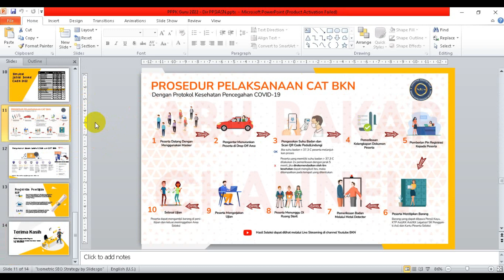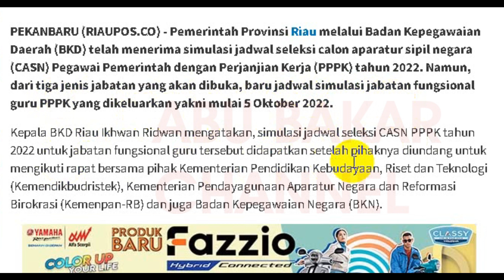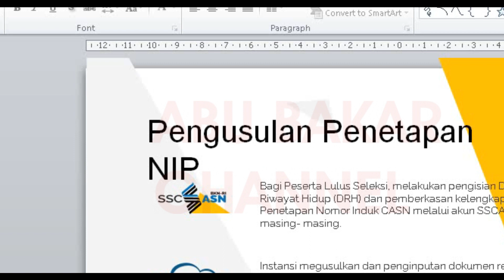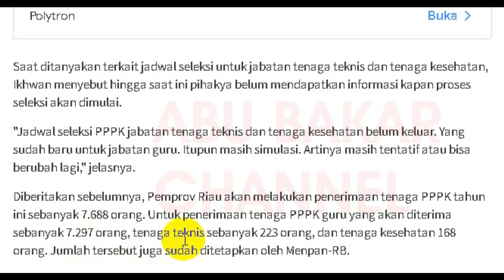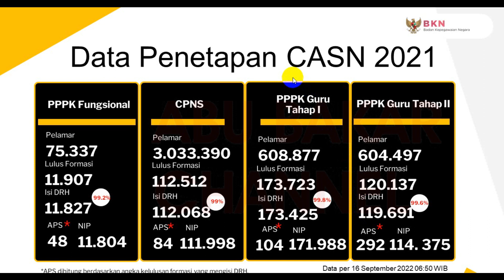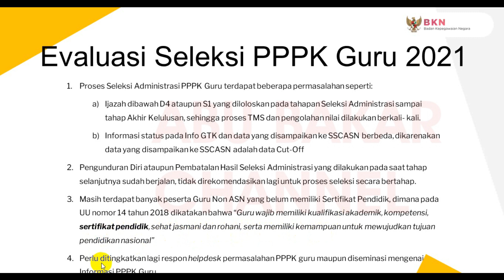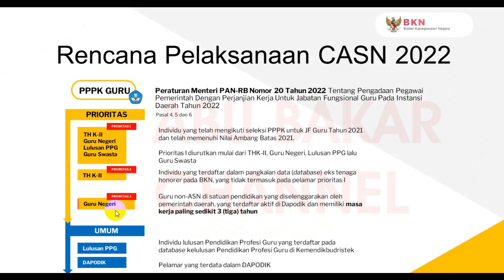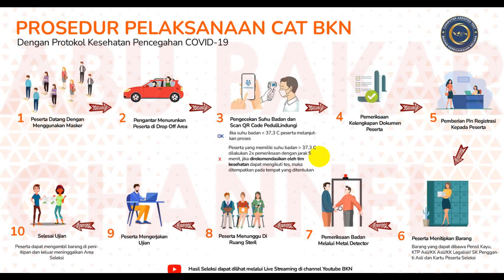🔴 BAIK SEKALI, DIMULAI PENEMPATAN 99% KE INDUK UNTUK PRIORITAS 1, 2 & 3.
pppk 2021
guru pppk
PPPk guru